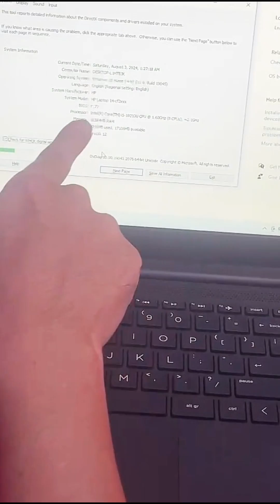Top những laptop học sinh sinh viên nhập học yêu thích từ 12 -25 triệu đầu tháng 8 2024